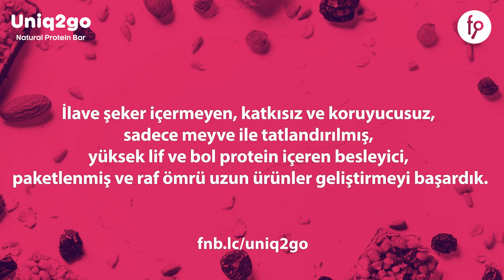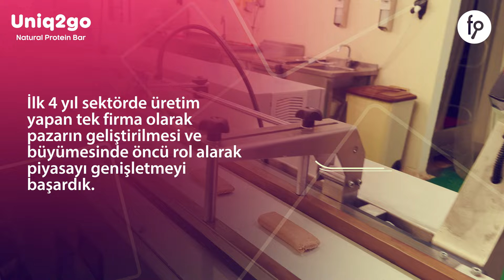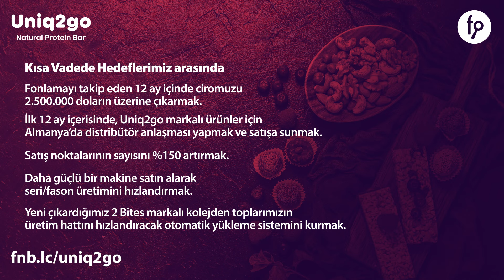Uniq2go | Paya Dayalı Kitle Fonlama Kampanyası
Yatırım Turu 12 Mart 2024, Salı saat 10:00 'da başlıyor...

Türkiye’nin ilk sağlıklı atıştırmalık markası Uniq2go büyüme yolunda...

Uniq2go girişimcileri kitle fonlama kampanyası sonrası 2. yatırım turuna çıkılması durumunda olası sermaye artırımından kaynaklı ilk tur yatırımcılarının paylarında herhangi bir sulanma (azalma) yapılmayacağını taahhüt etmektedir. 2. yatırım turu için söz konusu sulanma oranları girişimcilerin paylarından karşılanacaktır.

Bu kampanyada minimum yatırım tutarı 100 ₺ olarak planlanmıştır.

Ön yatırım talebi oluşturma sürecinde;
En az 1.000 ₺ - 9.999,99 ₺ aralığında ön talep bildirip, en az bildirdiği ön talep tutarı kadar yatırım yapan yatırımcıların yatırım tutarlarına verilecek paylara ek olarak ilave %15 bedelsiz pay,
En az 10.000 ₺ - 49.999,99 ₺ aralığında ön talep bildirip, en az bildirdiği ön talep tutarı kadar yatırım yapan yatırımcıların yatırım tutarlarına verilecek paylara ek olarak ilave %20 bedelsiz pay,
En az 50.000 ₺ ve üzeri aralığında ön talep bildirip, en az bildirdiği ön talep tutarı kadar yatırım yapan yatırımcıların yatırım tutarlarına verilecek paylara ek olarak ilave %25 bedelsiz pay,
hediye edilecektir.

10.000 TL ve üzeri yatırıma : Bir kutu Uniq2go 12’li karışık midi protein bar
20.000 TL ve üzeri yatırıma : Bir kutu Uniq2go 12’li karışık midi protein bar + 1 kutu 12’li 67g Uniq2go Peanut XXL (20g protein)
50.000 TL ve üzeri yatırıma : İki kutu 2Bites 10’lu kolajen protein topu, bir kutu Uniq2go 16’lı karışık midi protein bar, iki kutu 12’li 67g Uniq2go Peanut XXL (20g protein), iki kutu 12’li Power Maxi (20g protein) hediye edilecektir.
Ayrıca tüm yatırımcılara bir yıl boyunca internet sitesinden yapacakları alışverişlerde %20 indirim tanımlanacaktır.